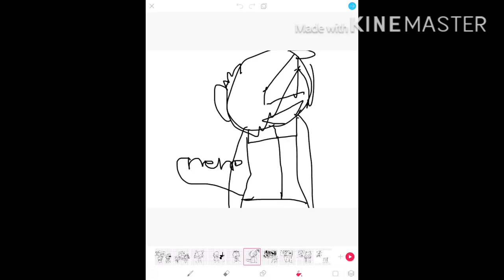Fink vs ko and my undertale OC in different AUs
Enjoy! Watch ok ko let's be heroes on Cartoon Network